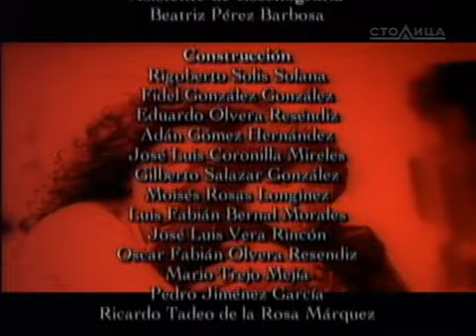Разбитые сердца / Corazon partido 2005 Серия 89